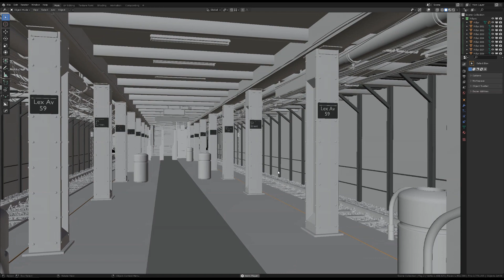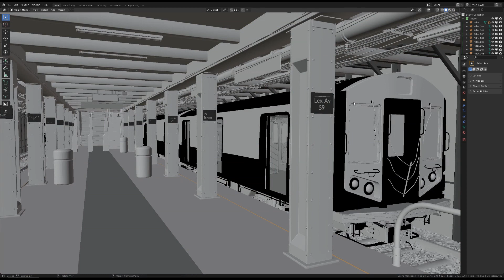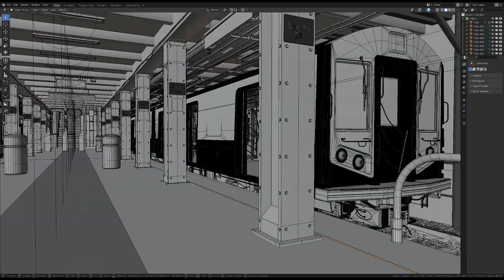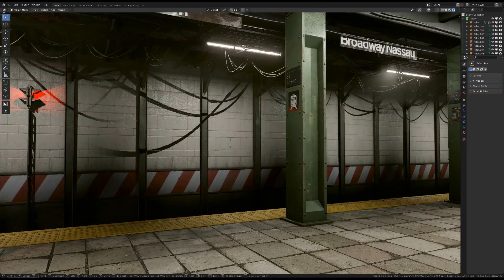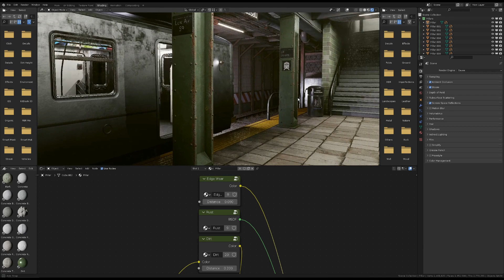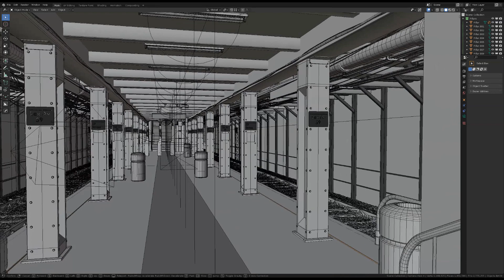Subway Station for VR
Subway Station for Blender 3D VR.

Virtual Reality test from Blender 3D.

Scene ready for Eevee. (Real Time) VR Ready.
Doors in Train are Animation ready with Shape Keys.
Real Time Dirt and Edge Wear Effects.
Dust Effects, Fog and Volumetrics.

Book: AI vs Humans
Transhumanizm book: